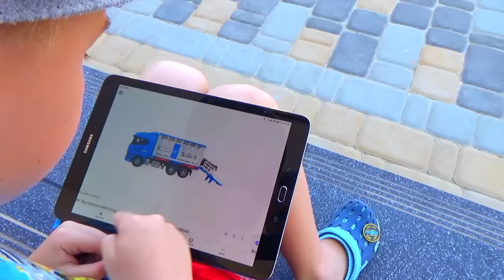Funny stories about Tractor Excavator and Truck - compilation Alex ride on Power Wheels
A lot of interesting stories about cars Bruder Excavator, tractor, truck stuck to help rides Alex